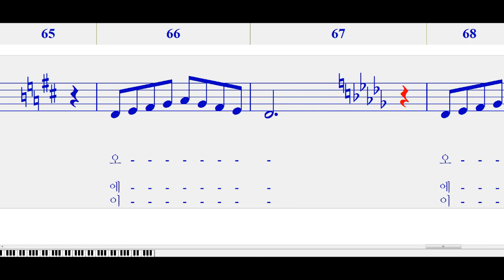발성연습. 5 Scale 고음까지(C3~C5) Tempo100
발성연습 스케일 영상입니다.
저음부터 시작해서 고음까지 가는 5스케일입니다.
C3 ~C5. 1옥도~ 3옥도 까지.
템포 100. 보통빠르기입니다.
천천히 정확한 발음으로 따라해보세요. 고음은 세게 지르지 않게 조심하세요.
자세한 설명은 카페로 오세요~

노래하는음악가

상담요청, 레슨문의
카카오톡ID : jellman
카카오톡옐로우ID : 노래하는음악가